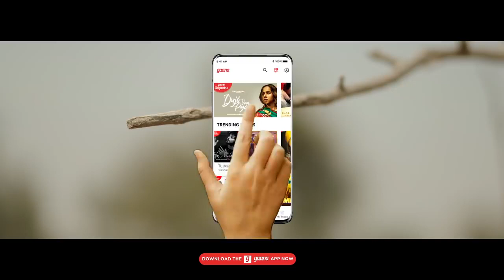Duji. Vaari pyar video song full video panjabi